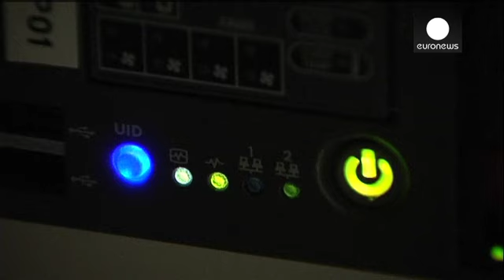La Finlande victime d'espionnage informatique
La Finlande a été à nouveau victime de cyber-attaques.
Après la révélation d'une affaire d'espionnage informatique en 2013, l'Etat scandinave a découvert une autre faille dans son système de sécurité.

De nombreux dossiers lui auraient ainsi été dérobés, et ce pendant plusieurs années.

Apparemment, les pirates informatiques auraient réussi à installer des logiciels espions dans les ordinateurs du ministère finlandais des Affaires étrangères.

Pour le directeur des services de sécurité natio...